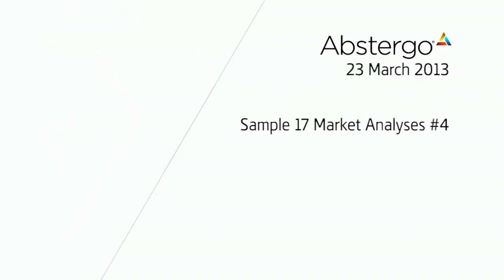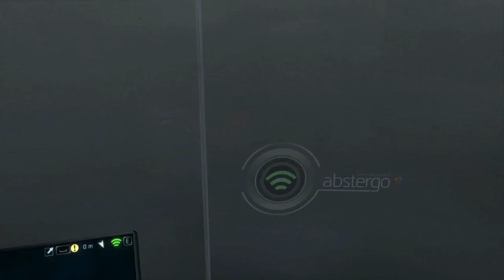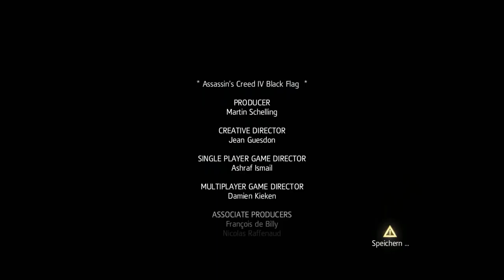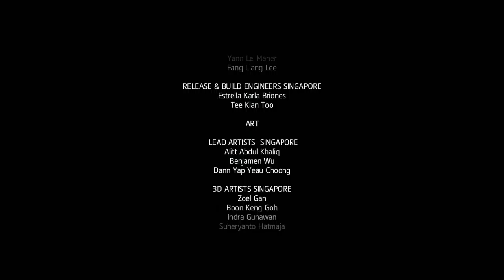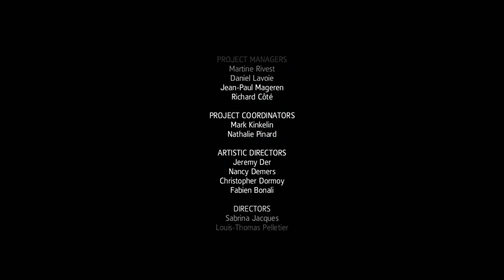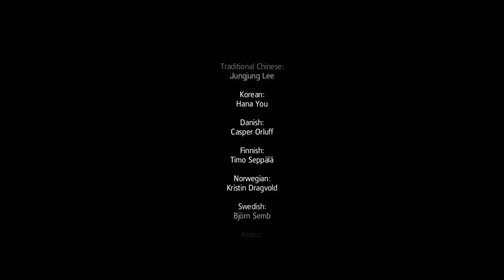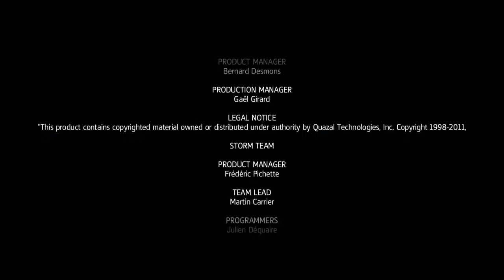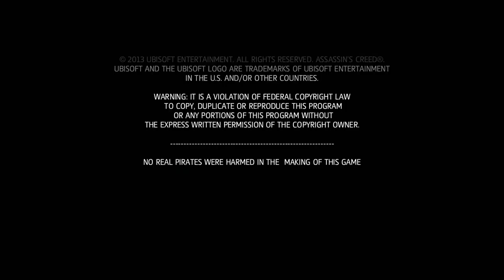Let´s Play Assassin's Creed IV Black Flag [German] [HD] #18